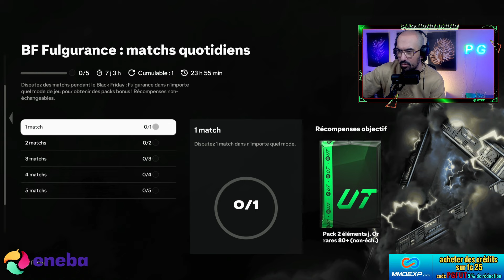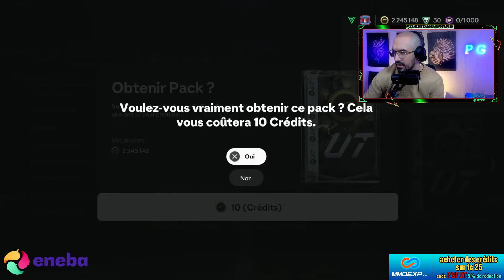FC 25 : SBC SAKA FULGURANCE FAUT IL LE FAIRE ?! + TEAM BLACK FRIDAY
CREDITS EA FC 25 PAS CHER avec le code " PGFUT" 5% DE REDUCTION

Pour acheter des jeu, carte PSN, XBOX, PC au meilleur prix